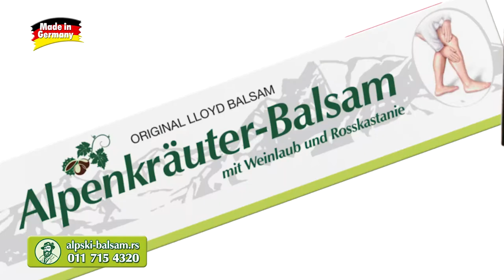Alpenkrauter balzam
Alpski balzam za vene – 200ml. Balzam sa alpskim biljem, uljem sibirske jele, divljim kestenom i lišćem vinove loze, nemačke proizvodnje